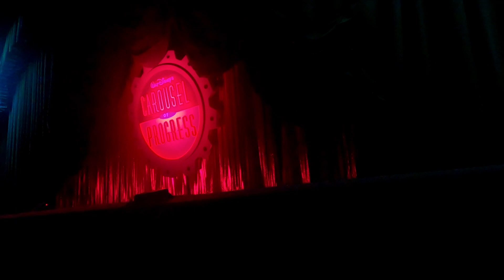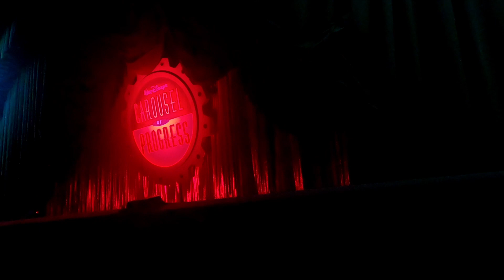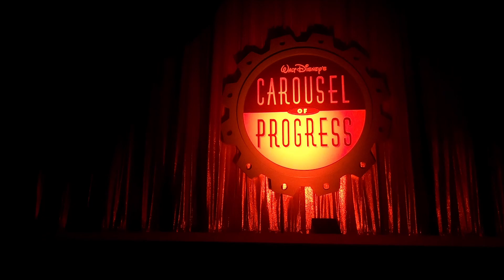It's a Great, Big, Beautiful Show - CAROUSEL OF PROGRESS - WALT DISNEY WORLD 2022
Carousel of Progress - WALT DISNEY WORLD 2022

Walt Disney's Carousel of Progress is a rotating theater audio-animatronic stage show attraction that is located in Tomorrowland at the Magic Kingdom theme park at the Walt Disney World Resort in Bay Lake, Florida just outside of Orlando, Florida.